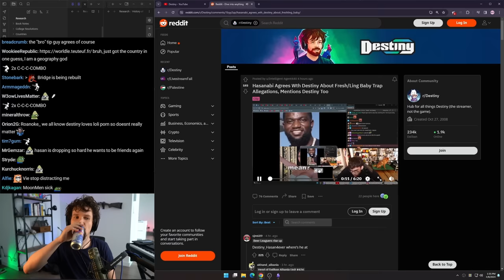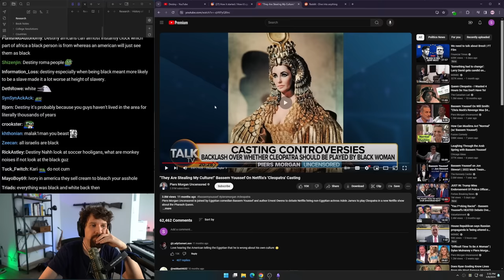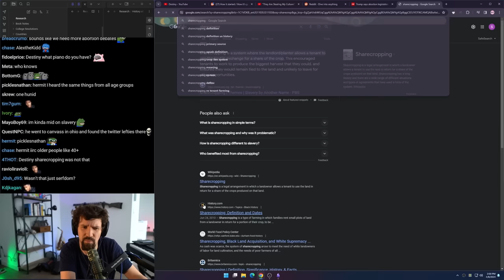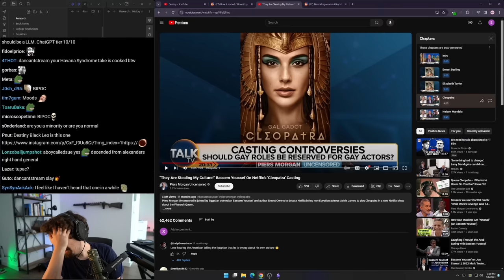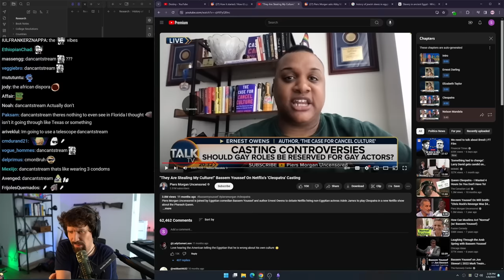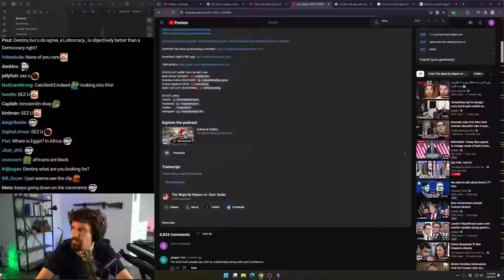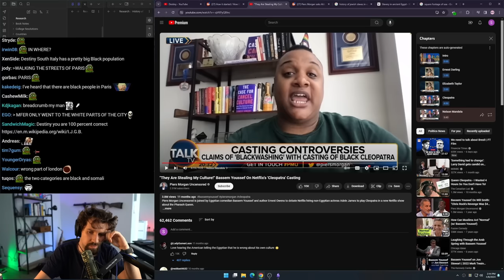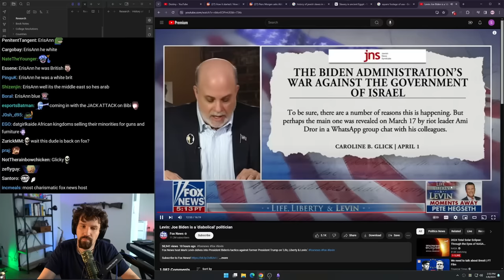Black Cleopatra Controversy Leaves Destiny Speechless...